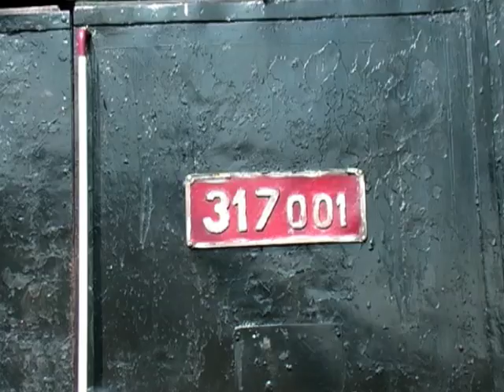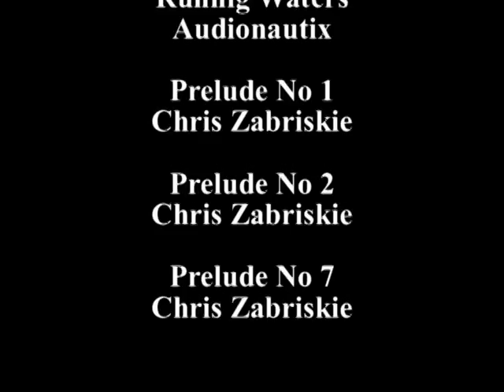Stoletá jubilantka 354.7152 mezi Lužnou a Louny dne 8. 4. 2006.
A special train headed by a steam engine 354.7152 (Manufactured by První českomoravská továrna na stroje Praha -  serial No: 657/1917) on the route Lužná u Rakovníka - Louny and back.